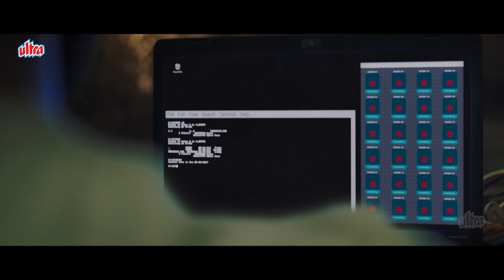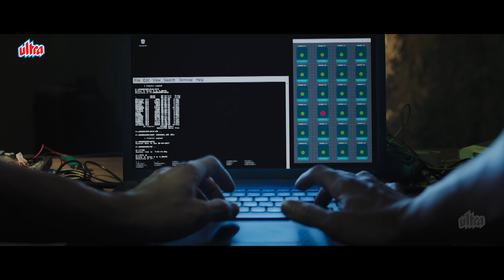३० साल से मै सिस्टम और तुझ जैसो से भीड़ रहा हू और आज भी छाती तान के खड़ा हू | Sunny Deol Best Action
Watch & enjoy Sunny Deol Superhit Movie Blank

Film: Blank
Writer & Director: Behzad Khambata
Cast:
SS Dewan: Sunny Deol
Hanif: Karan Kapadia
Husna: Ishita Dutta
Rohit: Karanvir Sharma
Maqsood: Jameel Khan
Producer : Shrikant Bhasi, Nishant Pitti & Pictures, Tony D'Souza